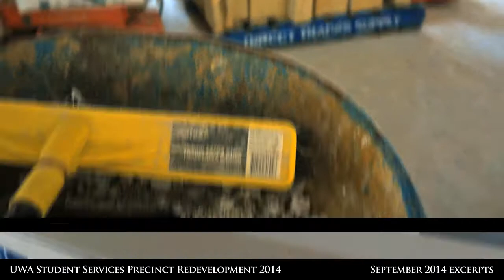UWA Precinct Time Lapse September 2014 “Copper”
Time lapse video of UWA student precinct construction during September 2014, with a new roof, walls and windows creating more space for frontline services.

About these videos:

UWA's Social Sciences buildings are undergoing partial remodelling to create a central hub for student frontline services in 2015 including Student Services, Student Administration, Graduate Education Officers, and the Admissions and International Centres. While 'business as usual' continues around them, builders have been busy decommissioning, demolishing, retrofitting, refurbishing, constructing, fitting, testing, and more. As a communications initiative from UWA Student Services, two time lapse cameras have captured some of the large-scale changes and, by popular demand, some bonus handheld and indoor footage has been obtained with the assistance of the builders. While these videos only capture a small part of the activity, we hope our selected highlights give you insight into the progress of this construction project. The new precinct is located within the blue fences between James Oval and Oak Lawn.